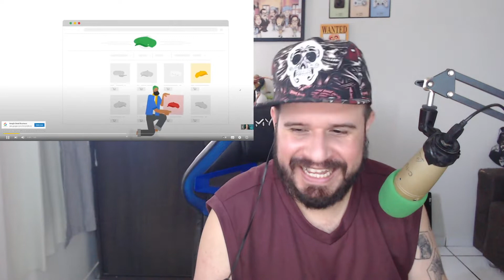REAGINDO A RETROSPECTIVA MUSICAL 2021 ♫ - MrPoladoful